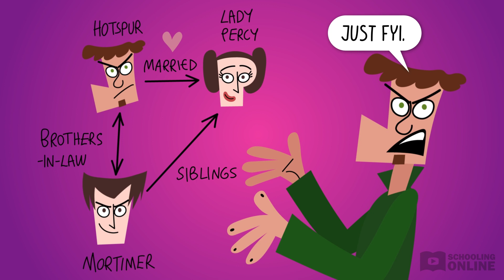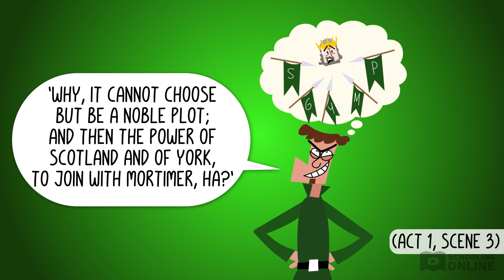Henry IV Part 1 Summary - Act 1 - Schooling Online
📺 This Henry IV Part 1 Summary goes through the first act of Shakespeare's famous play.

It’s the dawn of the fifteenth century (1400s), and King Henry IV sits on the English throne. But his reign will not be peaceful - a rebellion is brewing among his former allies. Meanwhile, Prince Hal is busy partying and playing jokes with his tavern buddies. Will he step up to help his father defend his crown? Or is Hal too far gone in his party-boy ways?

Watch our summary of King Henry IV Part 1: Act 1 to find out what happens.